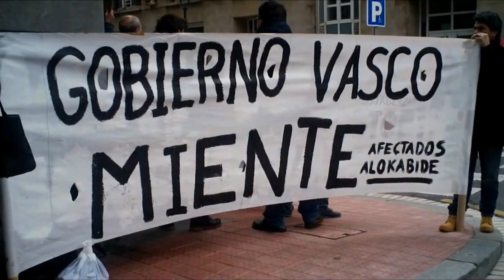Las personas son importantes en Alokabide y una mierda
Tras 500 días de gobierno, el lehendakari Urkullu, que anuncia la reactivación de la economía, deja en la cuneta a miles y miles de personas que no considera su prioridad.